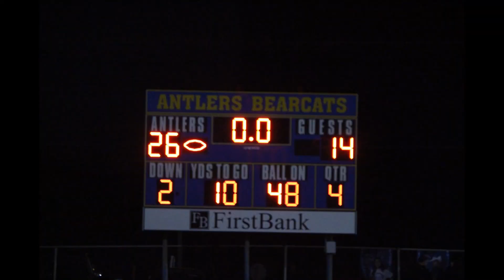FB110218Valliant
Antlers Bearcats vs. Valliant Bulldogs to win District Runner-up!